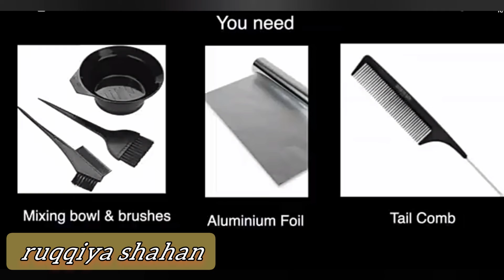Crown Area streaking step by step || hair streaking